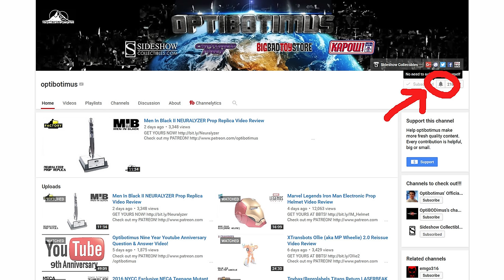Unique Toys Palm Collection YM-01 TOM & JERRY Video Review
Places where i buy my Transformers AMAZON

Terrence Wu
Morris Mendoza
Colin Young
Charles Richardson
Josh Artrip
Paul Lewis
DoctorsTARDIS
Nick Crocco
Rowdy Rodimus
Lachlan Stradinger
Josh Vance
Alex Morris
Eriberto Perez
Bruno Scantamburlo
Bill Gilligan
Andrew Smith
Aaron Goldstein
Jason Sawyer
Christopher Leusner
William Alsbrooks
Scott Bradley